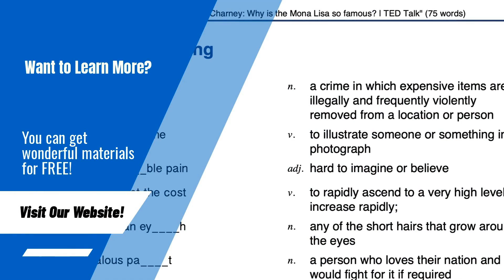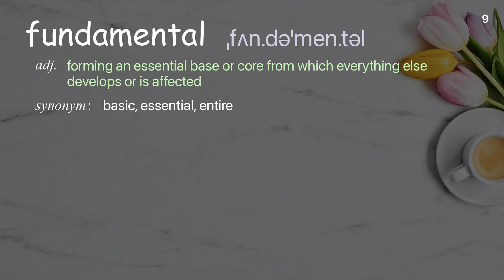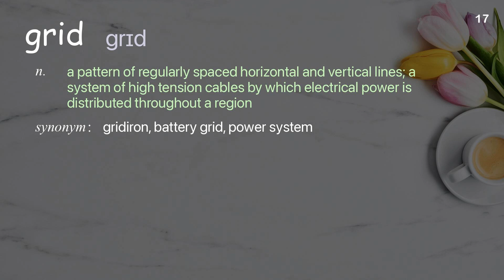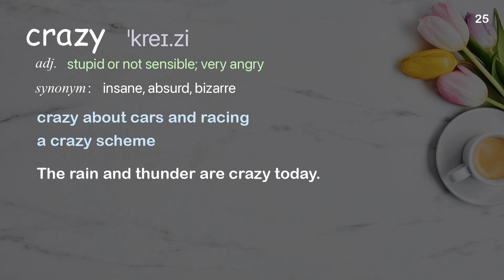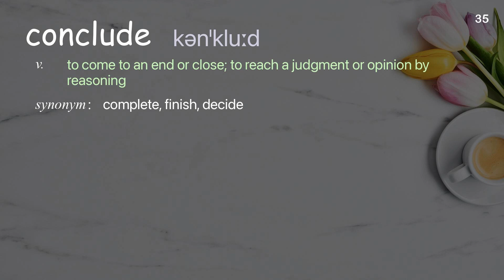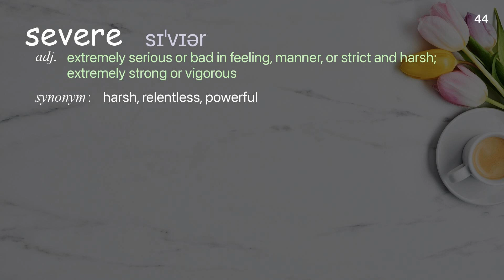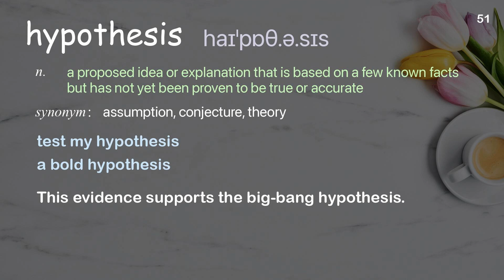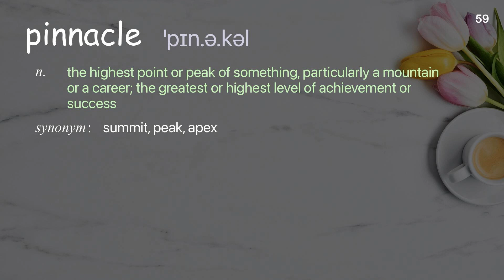60 Academic Words Ref from "Dennis Wildfogel: How big is infinity? | TED Talk"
■PLEASE NOTE

■Reference Source
Dennis Wildfogel: How big is infinity? | TED Talk